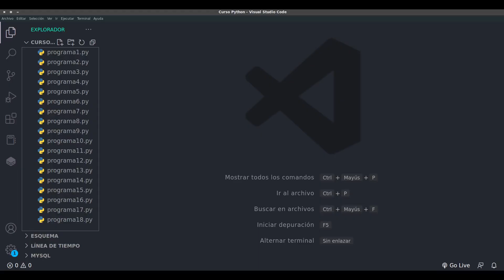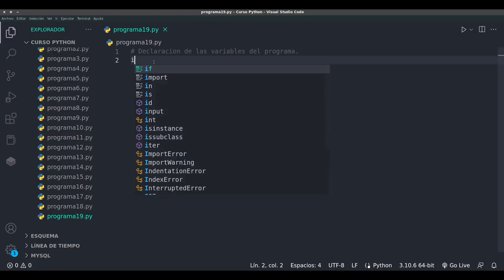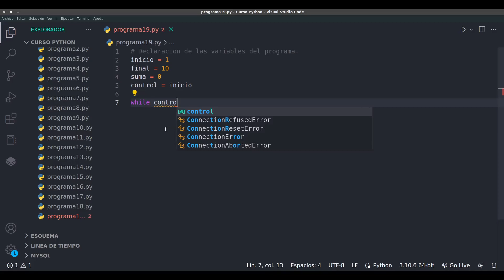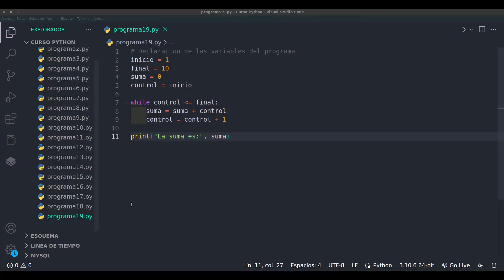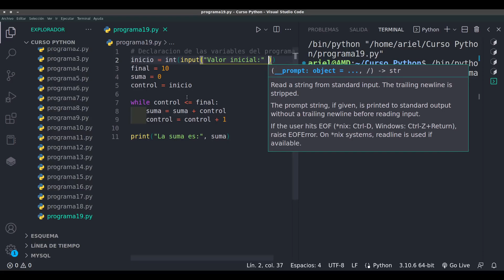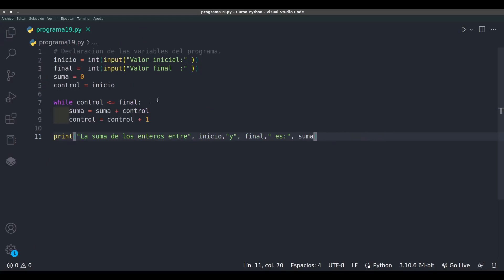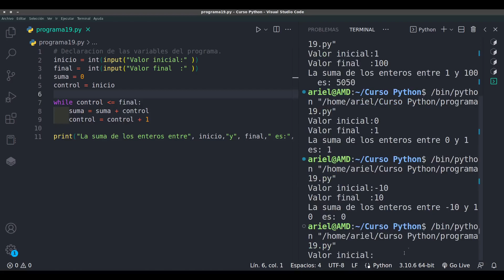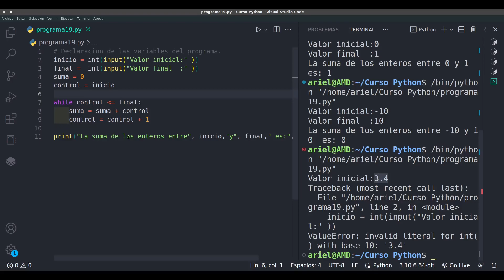Sumar con ciclo While Python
*019 Python desde cero: Bucle While (Parte 2)*

*Este video trata los siguientes temas:*
- Expresiones lógicas
- Operadores de comparación
- Operadores Lógicos
- Operador asignación
- Bucle while
- Función print()
- Comentarios con #

*¿Dudas? ¿Sugerencias?*
Utiliza los comentarios para consultar lo que desees.